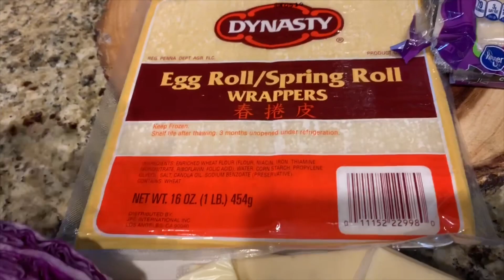Egg rolls de Verduras y Queso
♡ ❤♡LACOCINA DE LETY ❤♡

❤A QUI LES PRESENTO UNA DELICIOSA RECETA  JAPONESA  EGG ROLLS  DE VERDURAS  FACIL Y ECONOMICA Y DELICIOSA  AMI FAMILIA LE ENCANTA ESPERO TE GUSTE  ❤️

INGREDIENTES :

🔴 2 ZANAHORIAS, 1/2  CALABAZA
🔴CHILE PIMIENTO  VERDE Y ANARANJADO
🔴QUESO (PEPER JACK CHEESSE )
🔴REPOLLO MORADO
🔴SAZONADOR ,  SALSA DE TERIJAKI
🔴SALSA INGLESA  (WORSESTERSHIRE)
🔴1 CUCHARADA DE MAIZENA 1 CUCHARADA DE ARINA
 🔴HOJAS  DE EGG ROLLS

ESPERO LES GUSTE  PROVECHO

DE UNA MANERA FÁCIL Y MUY ECONÓMICA  COMO LO HACÍA MI ABUELA  MI MADRE Y HOY YO  ASI SE A PASADO ESTA RECTA DE
GENERACION A GENERACION Y HOY LA COMPARTO CON USTEDES CON MUCHO AMOR  Y CARIÑO

Hola :)!!!  mi nombre  es  LETY y   En este canal encontraras todo  tipo de  recetas deliciosas,caseras    entre . postres, Sopas Comidas tradicionales  y  Internacionales 🙏🏼

✼COMPRAR SUS  MANDILES  Y TAZAS A QUI!!